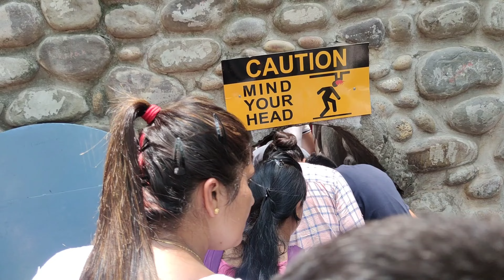Chandigarh Doll Museum 🖼️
Dolls play a vital role in developing social, emotional and language skills in children and also train them to interact with others.
It was established in 1985 in complex of Bal Bhawan.
It showcases collection of heritage dolls from 25 countries comprising exotic and indigenous dolls with Historical, socio-cultural, geographics artistic, fashion design and costume features.
It also has colourful life- size cutouts of dolls with hollow space for kids.

Dolls MuseumEdit

There is also a Dolls Museum inside Rock Garden. It was inaugurated by UT Administrator V.P. Singh Badnore to mark the second death anniversary of its founder Nek Chand. The museum comprises 200 rag dolls made from waste cloth. The dolls were made by Nek Chand in the 1970s.[12]